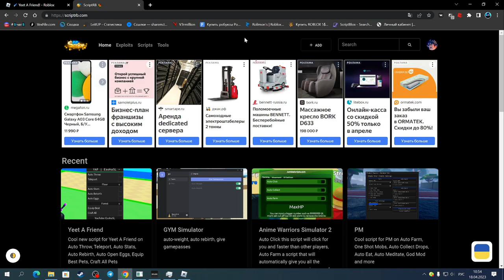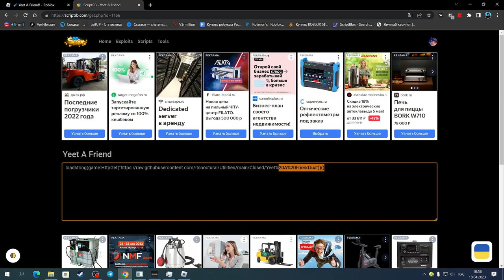САМЫЙ КРУТОЙ СКРИПТ ДЛЯ ЕТ Э ФРЕНД | YEET A FRIEND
Splash(чит).

Соц.сети

Не читать.